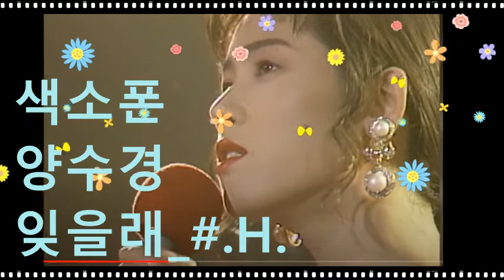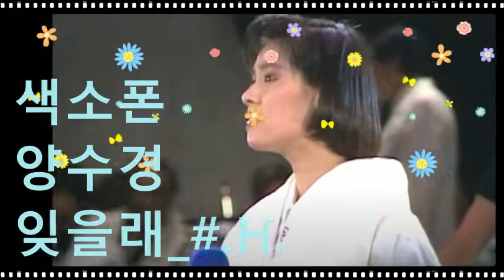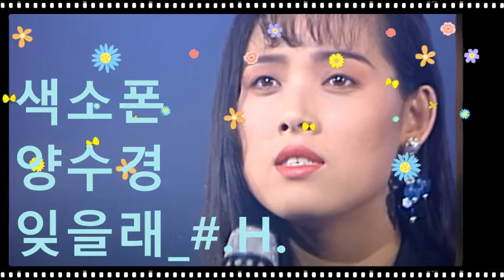양수경_잊을래_#.H.20220509